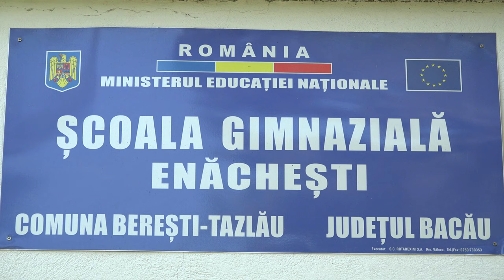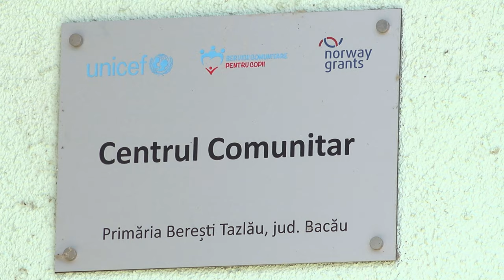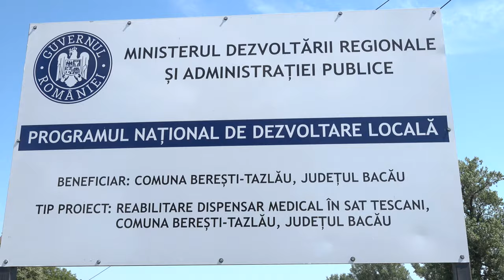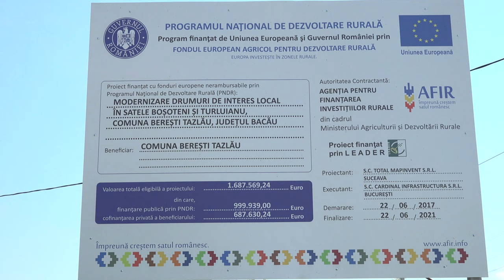01 - LA BERESTI TAZLAU Mandat de Primar - Dumitru Tulpan FILMARE EXCLUSIV TV 4K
01 - LA BEREȘTI TAZLĂU Mandat de Primar - Dumitru Tulpan FILMARE EXCLUSIV TV 4K.

Cu drag,
echipa Exclusiv

Vizionare plăcută !